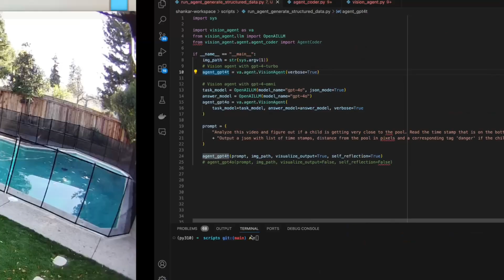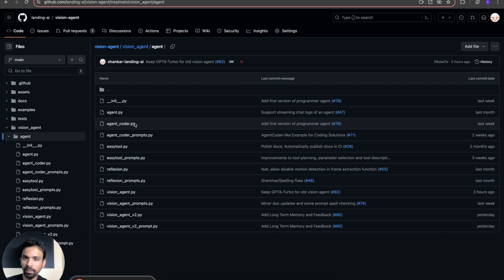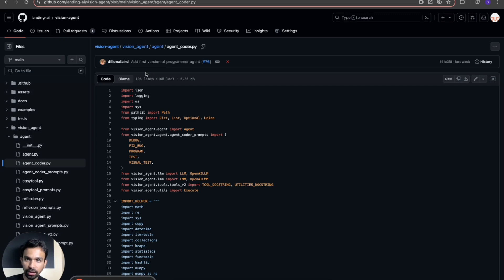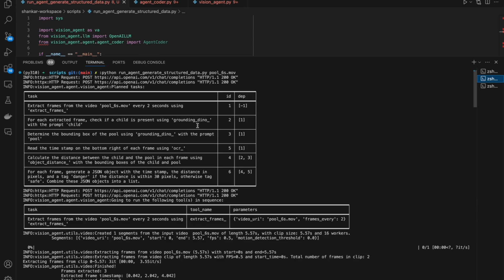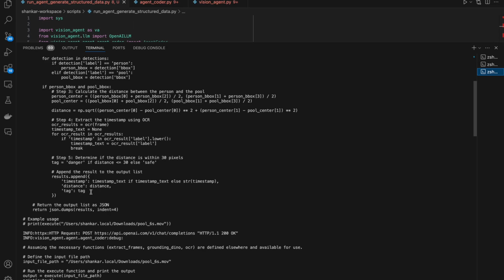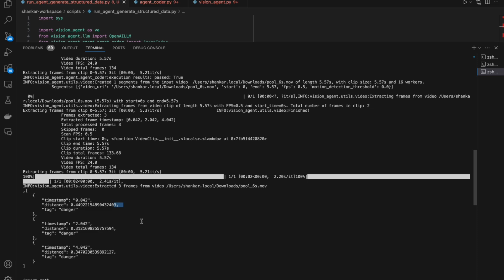Transform Video Data into JSON with VisionAgent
In this video, we demonstrate how to use a vision agent to analyze a video and identify if a child is dangerously close to a pool. We explain the process of extracting frames, running a grounding model, using OCR to get timestamps, and calculating the distance between the child and the pool. The goal is to transform a video which is unstructured data to a JSON which is structured data. We also compare the planning quality and speed between gpt-4-turbo and gpt-4o

Chapters:

00:00 Introduction
00:29 Use case
01:24 Prompt and Execution
01:58 Planning
03:33 Coder Agents
04:05 GPT-4-turbo output
05:12 GPT-4o output
06:00 Coder Agent output
07:00 Conclusion